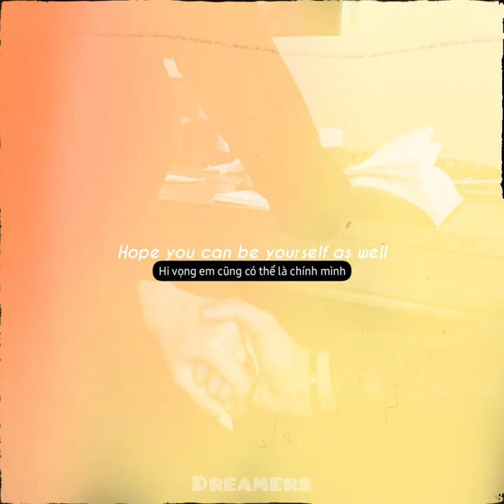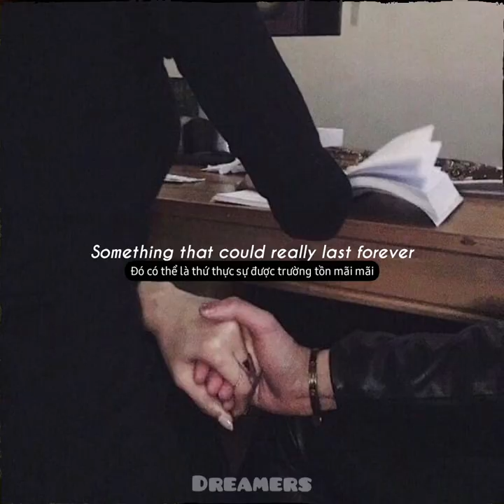What about me - Fran Vasilić cover (Lyrics - Vietsub)| So far so good - Television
tks

Uhmm thì mình dịch nhầm một chút :3
I know somebody that you could choose: Tôi biết một người mà em có thể chọn

Xin lỗi mọi người nhiều ạ 😢

Vì bài này không có sử dụng nhiều từ lạ lạ nên không có chuyên mục học từ vựng nha.